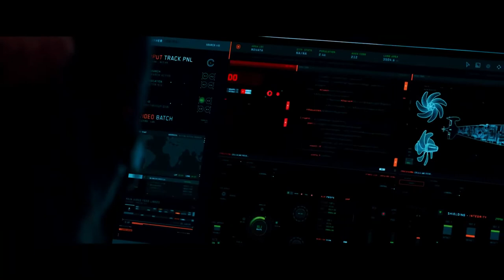phir hera pheri 3 trailer akshay kumar sunil shetty babu rao movie bollywood phir hera pheri